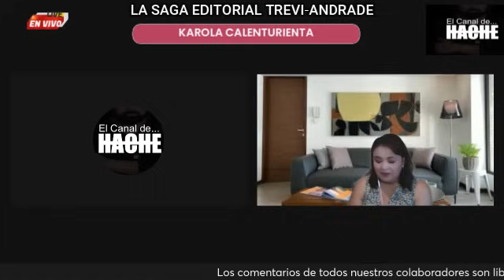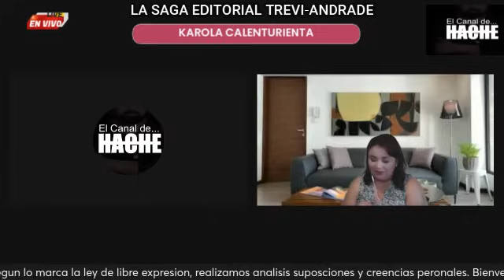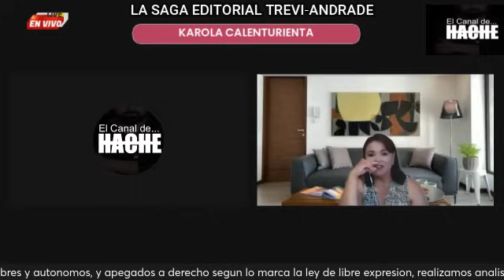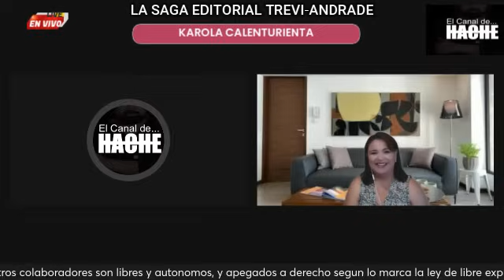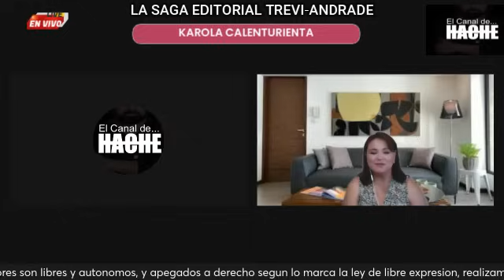"Karola de la Cuesta Calenturieta y ¿Quien es Tamara Zuniga?" dijo Gloria Trevi en su Libro Gloria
En este Video te platicamos la parte final del Libro Gloria por Gloria Trevi donde podemos ver mas señalamientos y extrañas declaraciones en contra de las jovenes que vivieron con ella muchos años
Todos los comentarios en este video son exclusivamente responsabilidad de cada individuo y persona que aquí lo dicen y colaboran, el canal no se hace responsable de los comentarios de cada colaborador, cada persona tiene la libertad de expresión como lo marca el Artículos 6º y 7º constitucionales; y artículo 19 de la Declaración Universal de los Derechos Humanos, si alguien no cumple con lo que marcan dichos artículos es responsabilidad de cada individuo.